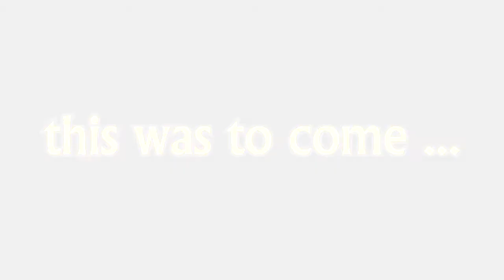F1 2013 - Crash Montage in 1 RACE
Crazyness guys !